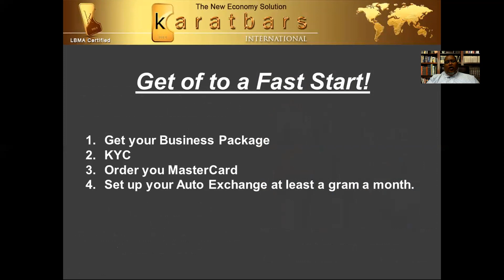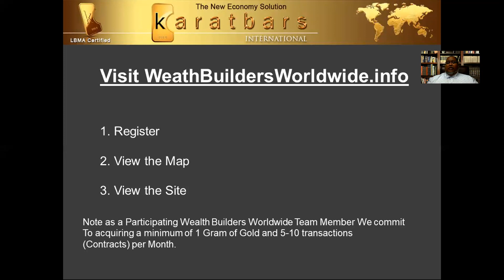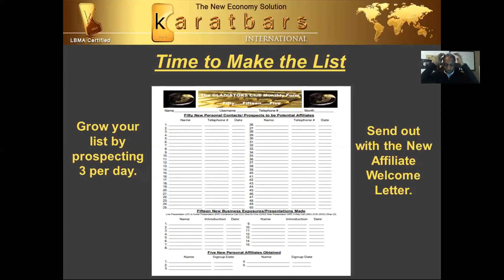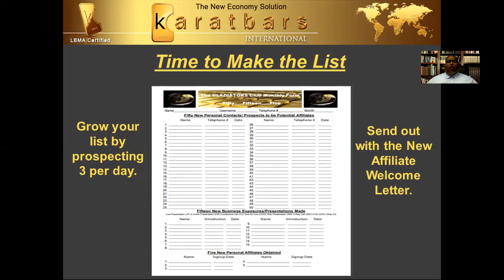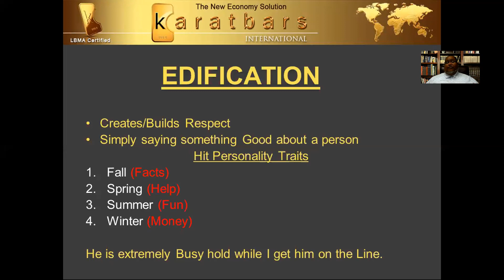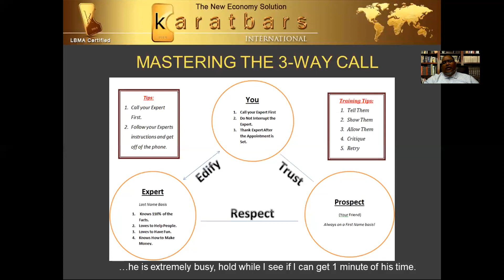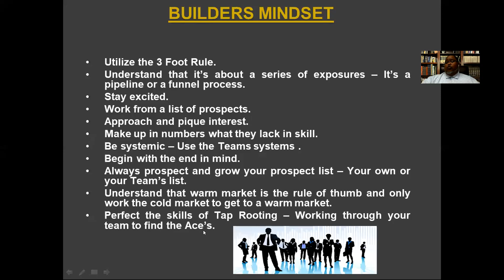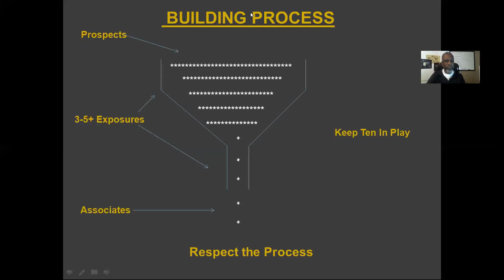WBW Karat Fast Track Training 1/20/19.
Wealth Builders  Worldwide  5 N 5 Fast Track Training conducted by AL Murray.